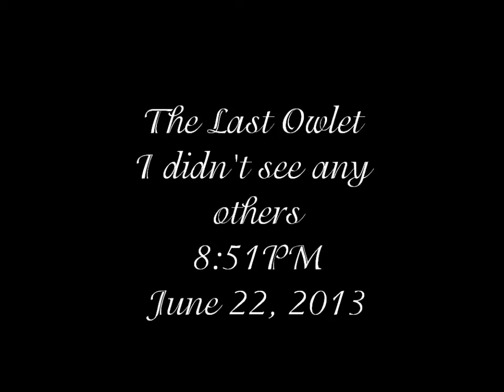The Last Owlet June 22 2013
Courtesy of Raptor Resource Project and Eagle Crest